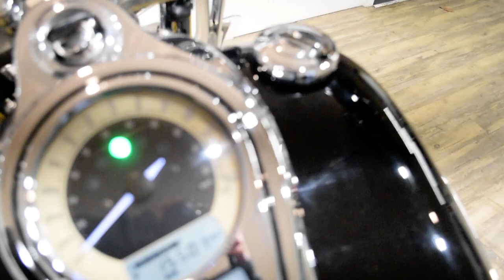2009 Kawasaki Vulcan 1700 Classic | Used motorcycle for sale at Monster Powersports, Wauconda, IL